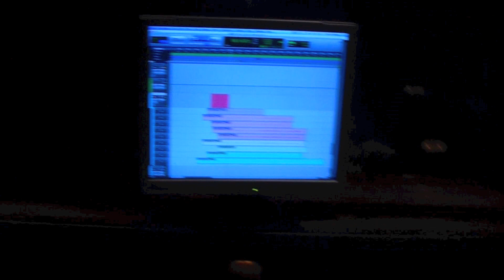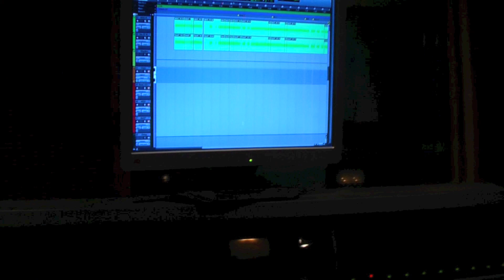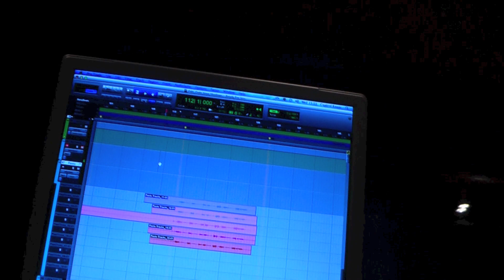A New Tomorrow - Chapter 21.8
Vocal takes from the recording sessions of A New Tomorrow's new EP.